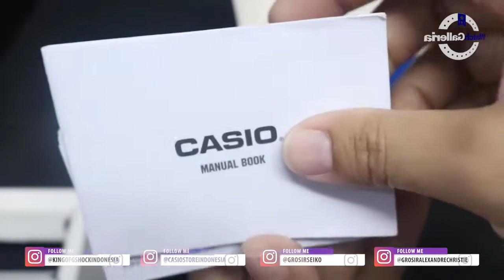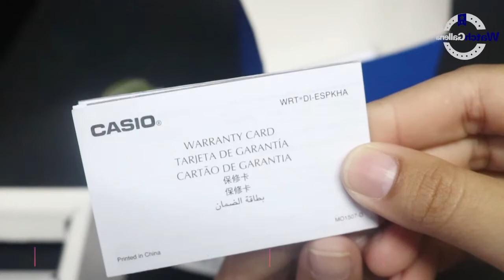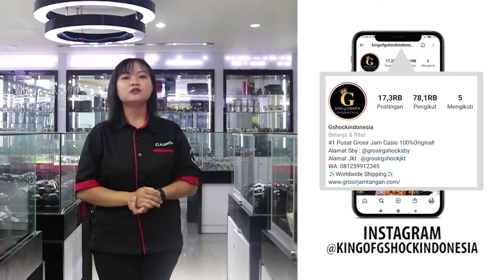CARA SETTING JAM TANGAN CASIO GENERAL MTP VD01L 3BVUDF / MTP-VD01L-3BVUDF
Hi guys, kali ini kita akan menampilkan Casio General  MTP-VD01L-3BVUDF

Spesifikasi:
Brand: Casio
Model No.:  MTP-VD01L-3BVUDF
Series: General
Gender: Men's
Garansi: Garansi Resmi 1 Tahun

Kunjungi Toko kami The Watch Galleria yang berlokasi di :
Kota Surabaya
1. Ruko Landmark n Shophouses Blok A no.08

Kota Jakarta
1. WATCH GALLERIA JAKARTA, Jl Gereja Ayam No.10C RT.3/RW.3 Pasar Baru Jakarta Pusat
2. Plaza Atrium Lt. GF no 40 Jakarta Pusat